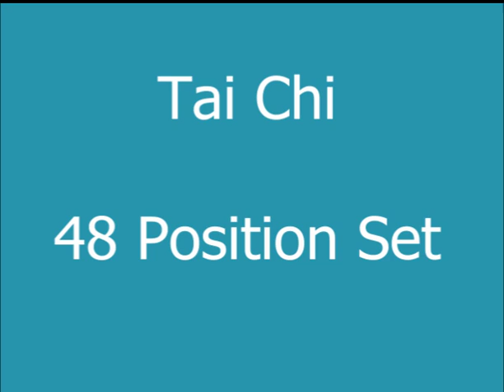Tai Chi 48 Position Set Parting the Wild Horses Mane (Ye Ma Fen Zhong)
In this video you will learn the 2nd position of the 48 Position set as well as the self defense application as they teach it in china.